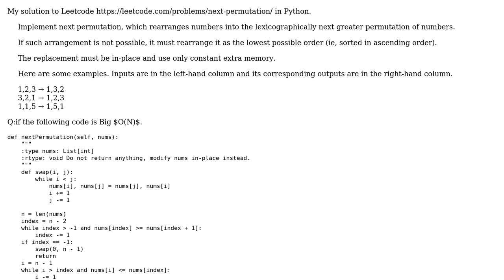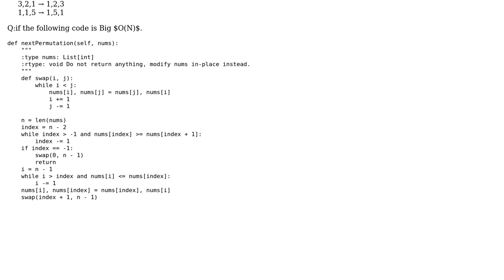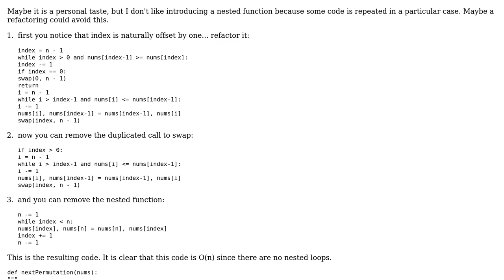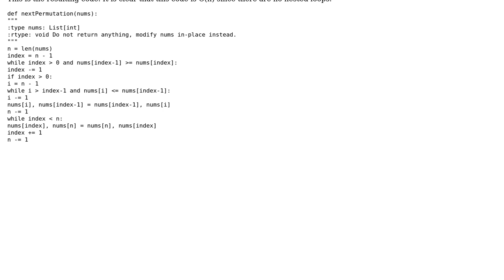Leetcode Next Permutation in Python (2 Solutions!!)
Leetcode Next Permutation in Python

With thanks & praise to God, and with thanks to the many people who have made this project possible! | Content (except music & images) licensed under CC BY-SA | Music | Images & others | With thanks to user Peter Taylor user Emanuele Paolini user A.Lee and the Stack Exchange Network Trademarks are property of their respective owners. You are responsible for your own actions.